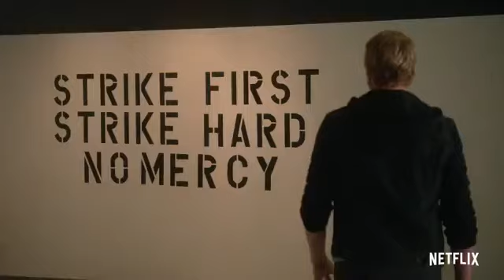Cobra Kai Season 5 | Date Announcement | Netflix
Following the shocking results of the All Valley Tournament, Terry Silver is expanding the Cobra Kai empire and trying to make his "No Mercy" style of karate the only game in town. With Kreese behind bars and Johnny Lawrence setting karate aside to focus on repairing the damage he's caused, Daniel LaRusso must call on an old friend for help. Cobra Kai Season 5 premieres September 9 only on Netflix.